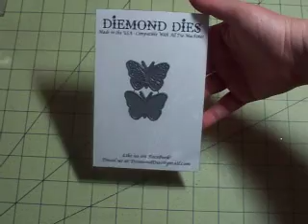Diemond Dies Giveaway Winnter!!!!! Congrats!!!!!!!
Vivian Sinnett, you are the lucky winner. congrats and hope you enjoy you die:) Please private message me before Nov. 16, 2013 11:59PM CST to claim your die with your mailing address and I will get this out to you asap:)